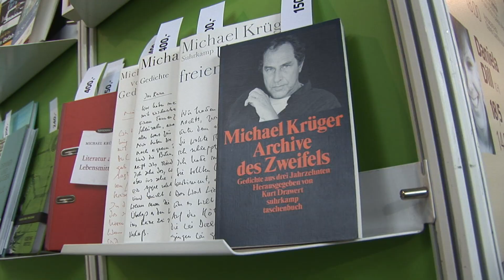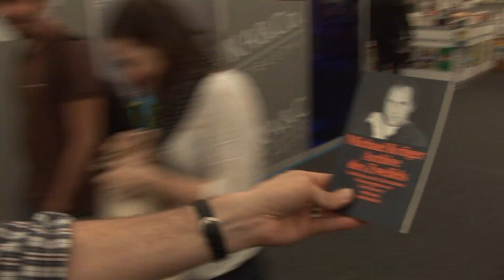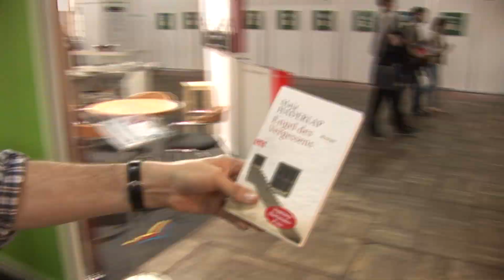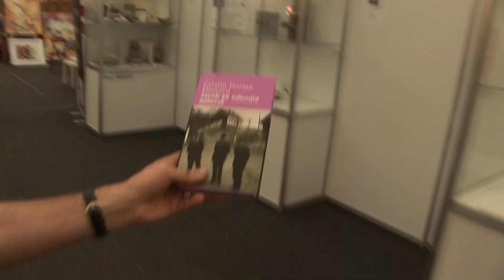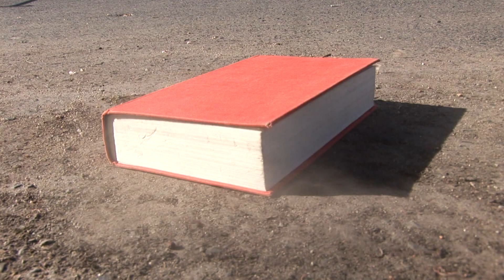Das Buch - Německy psaná literatura na pražském veletrhu "Svět knihy"